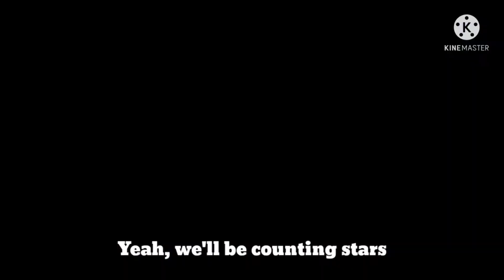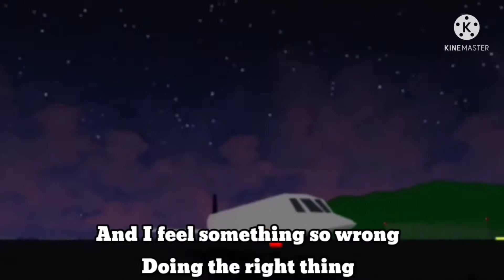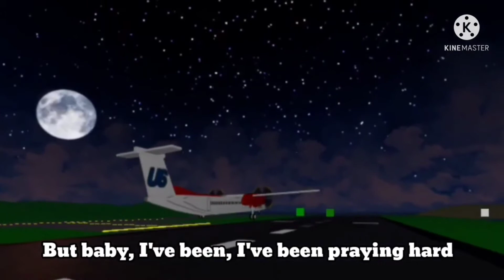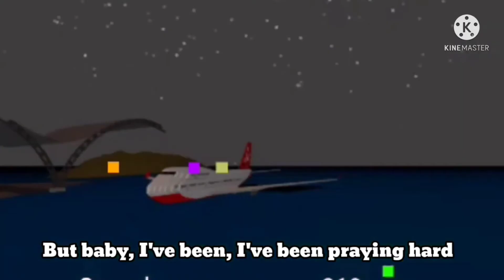OneRepublic - Counting stars (Ro-Planes 3 crash cover with lyrics)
Hello everyone and welcome back to my another video of Ro-Planes 3. I made this video just for entertainment. if I did include a real life tragedy please let me know :) . Special thanks for @turtle back for inspired me one of his video.

SORRY I HAD TO RE-UPLOAD SINCE THE ORIGINAL ONE HAS A CLIP MISSING. SORRY :(

Fun fact: this video is the very first video to receive a thumbnail

Hopefully this would entertain you. Watch and enjoy :D